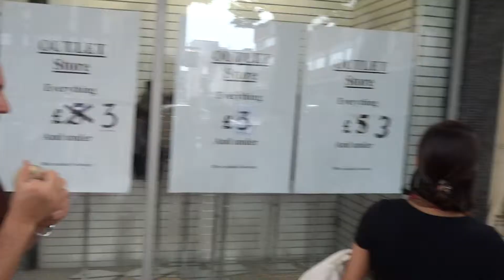Bhaktivedanta Manor Harinam Team - Watford Sept 6th 2014 (3)